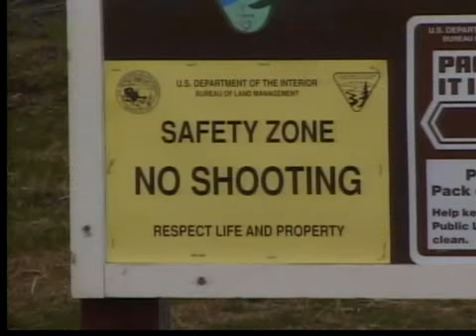Three Arrested for Vandalism